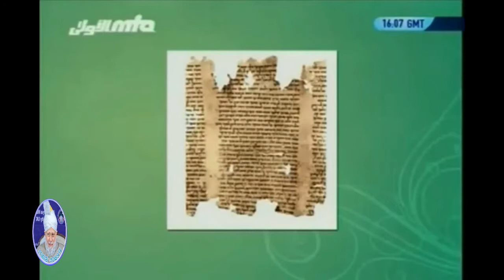260- Dead Sea ke qareeb isaiyon ke kitne makhtoot Nikle they?